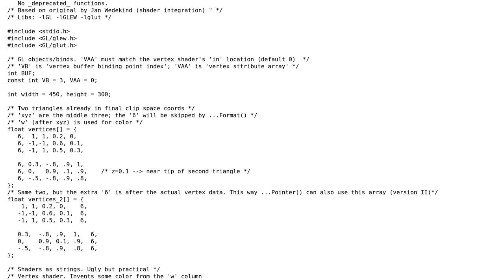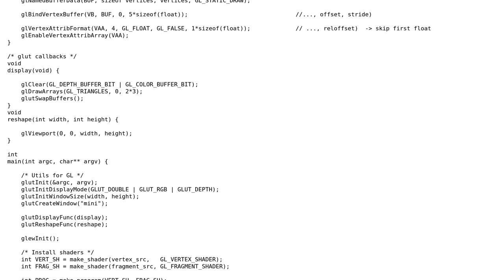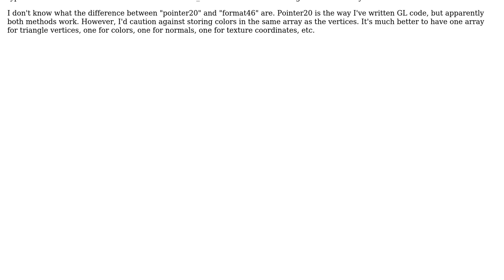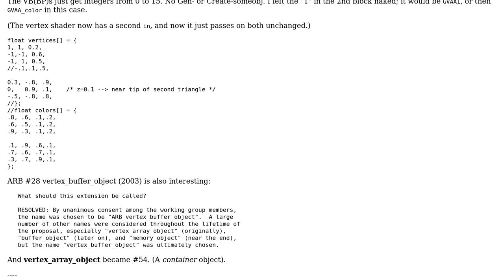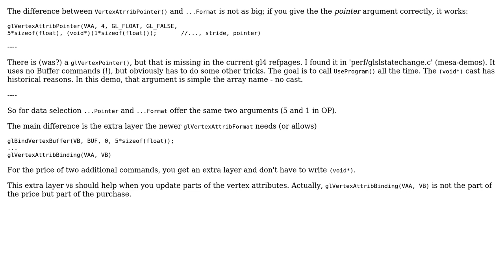OpenGL Hello Triangles (3 Solutions!!)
OpenGL Hello Triangles